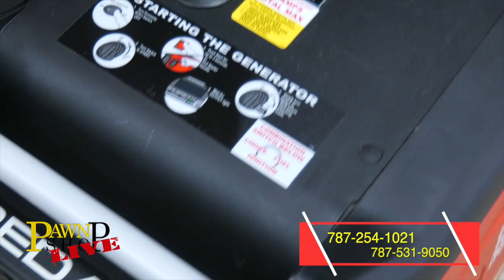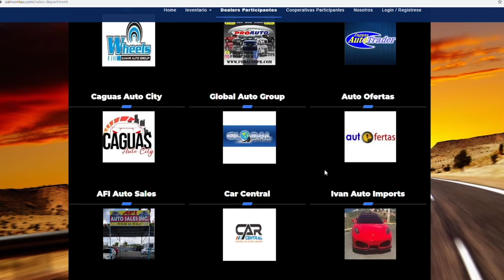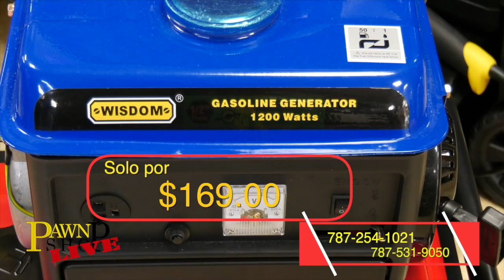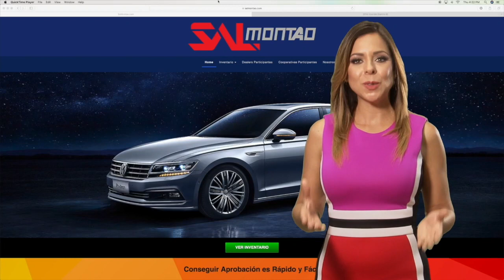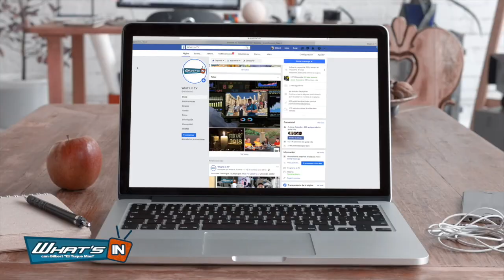Pawn Shop Live Sabado 29 feb y Domingo 1 Marzo 2020 1